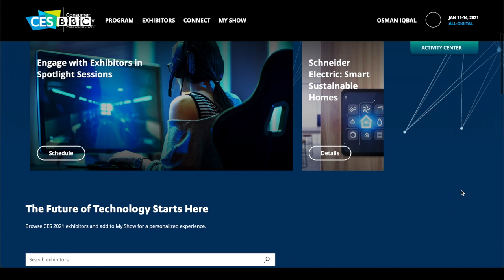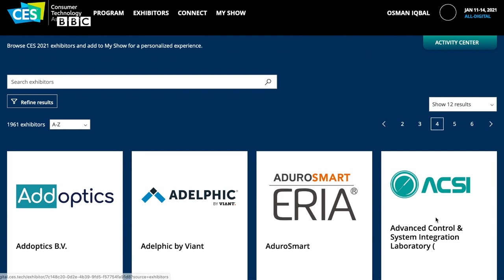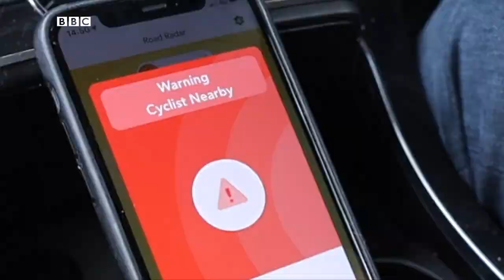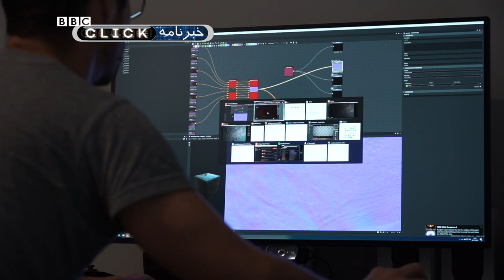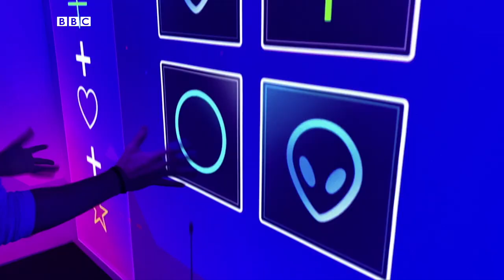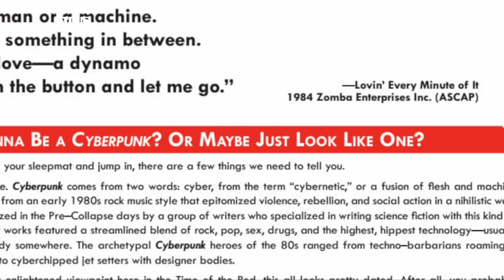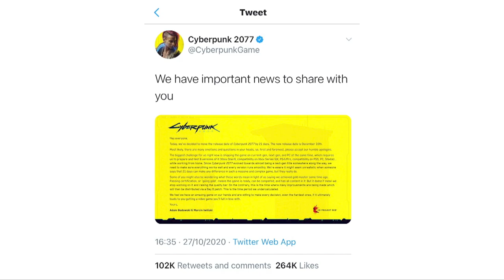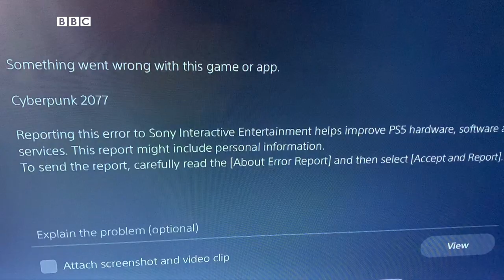اسکوتر برقی، اتاق‌ بازی و سایبرپانک ۲۰۷۷، کلیک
در این برنامه کلیک نگاهی می‌اندازیم به نمایشگاه آنلاین سی‌ای‌اس ۲۰۲۱، انواع و اقسام اسکوتر یا روروئک برقی را آزمایش می‌کنیم، به سراغ اتاق‌های فراری می‌رویم که خودشان را با اوضاع کرونا وفق داده‌اند، خواهیم دید معترضان هنگ‌کنگی چه استفاده‌ای از گیم‌های کامپیوتری می‌کنند و به دنیای گیم سایبرپانک ۲۰۷۷ سفر می‌کنیم.

01:01  برگزاری نمایشگاه سی‌ای‌اس ۲۰۲۱ بصورت آنلاین
04:06  بررسی و معرفی چند اسکوتر یا روروئک برقی
08:30  خبرهای فناوری هفته
08:52  شارژ کامل باتری در عرض ۵ دقیقه
11:09  اتاق بازی
14:53  معترضان هنگ‌کنگی و گیم‌های چند نفره
18:33  نگاهی به بازی سایبرپانک ۲۰۷۷